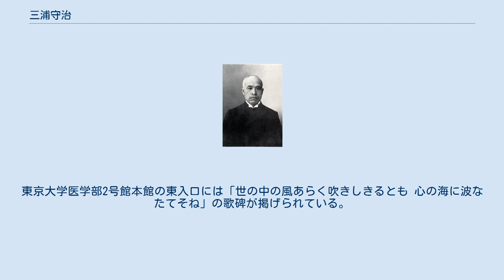三浦守治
三浦 守治（みうら もりはる、安政4年4月30日〈ユリウス暦：1857年5月11日〉- 大正5年〈1916年〉2月2日）は明治・大正期の病理学者。
帝国大学医科大学の初代病理学教授、帝国学士院会員などをつとめた。
東京帝国大学名誉教授、従二位勲二等瑞宝章受章。
 磐城国田村郡御木沢村（現福島県田村郡三春町）に、三春藩士・村田七郎兵衛の次男として生まれ、幼いとき三浦義純の養子となった。
 明治2年（1869年）藩校の講文堂に入る。
寄宿舎の同期に加藤木重教がいる。
明治5年（1872年）東京に出て岡千仭の門に入り漢学を修めた。
明治6年（1873年）大学東校に入り、明治14年（1881年）東京大学医学部を首席で卒業し、内科助手となった。
同級に高橋順太郎、中濱東一郎、森林太郎、小池正直、賀古鶴所がいる。
 明治15年（1882年）第5回文部省国費留学生に選ばれ、ドイツのライプツィヒ大学に留学、コーンハイムに師事。
翌年ベルリン大学に移り、ルドルフ・ルートヴィヒ・カール・ウィルヒョーに師事。
病理学を専攻し、ドクトル・デル・メディチーネの学位を得て明治20年（1887年）帰国。
 帰国して間もない明治20年3月17日、帝国大学医科大学教授に就任し、病理学病理解剖学を担当することになり、この日が病理学教室創立の日とされた。
明治24年（1891年）医学博士となった。
明治35年（1902年）に再びヨーロッパ各国で病理学を研究。
明治38年（1905年）陸軍省御用掛を兼ね、日露戦争の際に現地で脚気を調査。
明治39年（1906年）には帝国学士院会員に任じられた。
帰国後医師を開業。
当時国民病とされた脚気の研究のほか、ジストマ、マラリアなど各分野の研究に貢献した。
明治43年（1910年）退官。
大正3年（1914年）東京帝国大学名誉教授となった。
 大正5年（1916年）2月2日、急性腹膜炎により死去。
59歳であった。
遺体は遺言により病理解剖に付された。
墓所は谷中霊園にある。
 佐佐木信綱の門下として和歌に優れ、「移岳」の雅号を持っていた。
東京大学医学部2号館本館の東入口には「世の中の風あらく吹きしきるとも 心の海に波なたてそね」の歌碑が掲げられている。